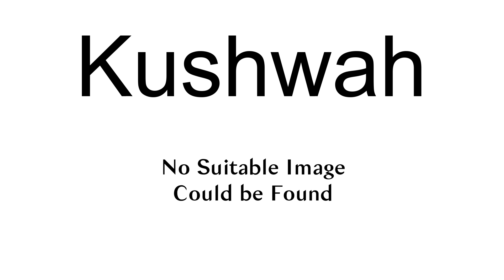Kushwah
Kushwah is an Indian surname. Notable persons with this name include:

Ankit Kushwah (born 1992), Indian cricketer
Kunwar Yashwant singh Kushwah, Indian politician, member of the Madhya Pradesh Legislative Assembly 1957–1962
Narayan Singh Kushwah, Indian politician, member of the Madhya Pradesh Legislative Assembly 2008–present
Vishal Kushwah (born 1990), Indian cricketer
Ayush Kushwah (born 1996), Business
Durga shankar kushwah  ( born1995 ) (Manasa Madhya Pradesh)